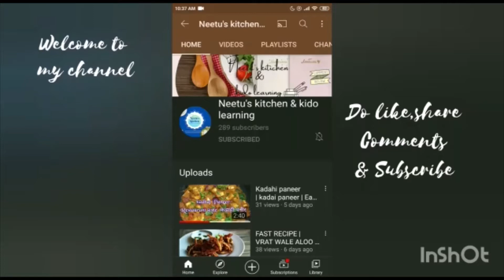Veg Manchurian | manchurian recipe| veg manchurian gravy| Indo chiness recipe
Hello friends,
Vegetable manchurian is one of the popular manchurian recipes from Indo chinese cuisine. Makes for a tasty Chinese Main Course. Goes best with fried rice, schezwan fried rice or steamed rice.Manchurian is a class of Indian Chinese dishes made by roughly chopping and deep-frying a main ingredient like chicken, cauliflower, prawn, fish, mutton or paneer cheese and then sautéeing it in a sauce flavored with soy sauce

ABOUT  ♥ :)
Here I will share all my experiences, tips, recipes ,craft ,stories for kids

Hop Hop Hop Until You Reach The Top..

"Happy learning and happy cooking " From neetu's kitchen and kido learning :)